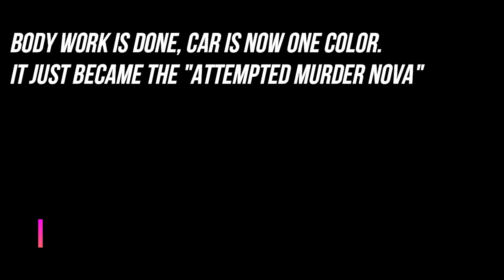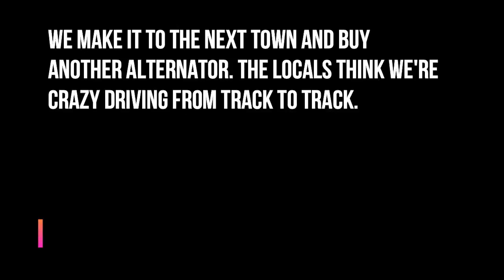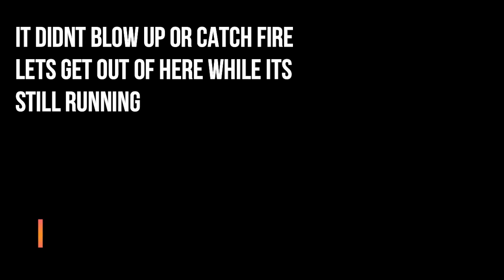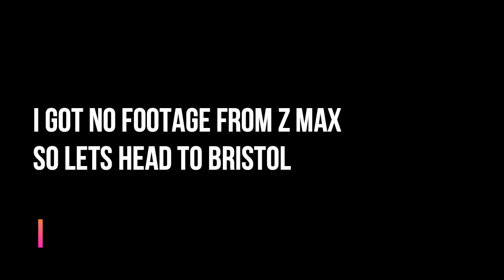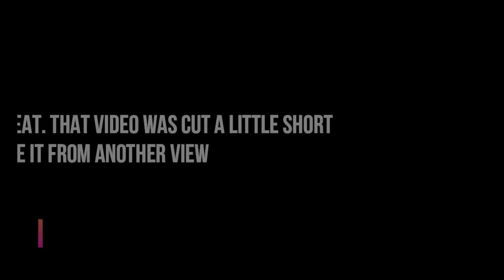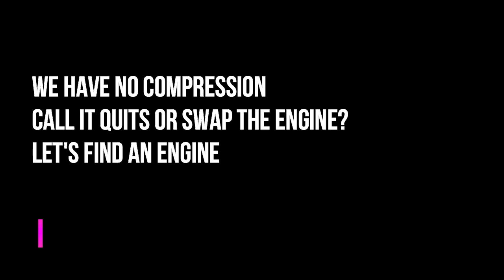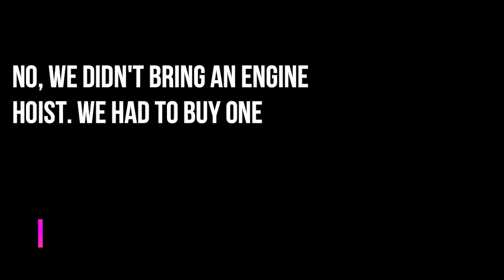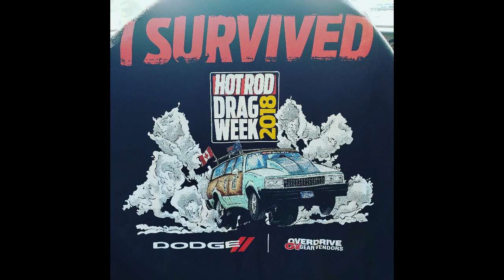Attempted Murder Nova takes on Drag Week 2018 Takes home the "Spirit of Drag Week"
My friends and I build my 1971 Chevrolet Nova to compete in Drag Week. Follow along on our wild journey.